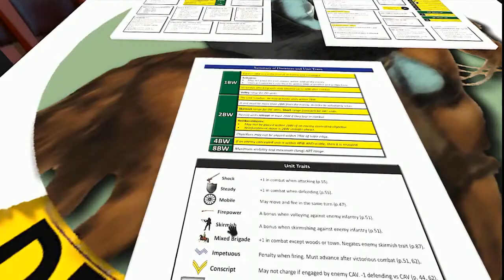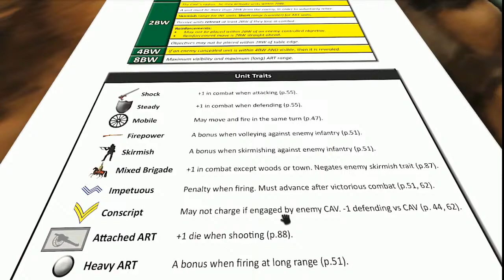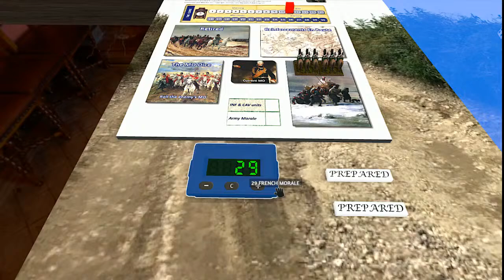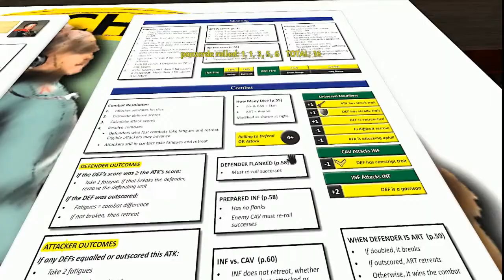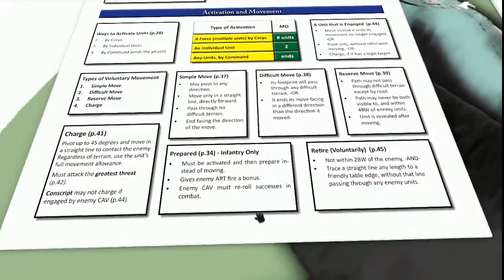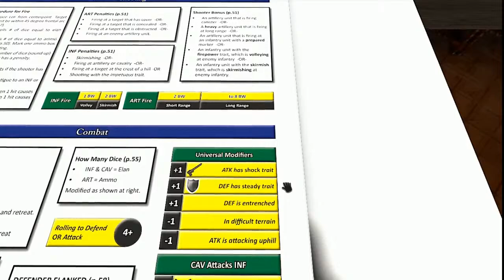WAGRAM -- Part 2 -- "Blucher"